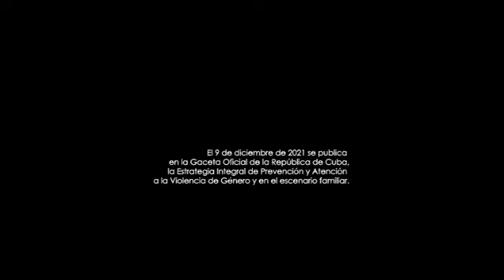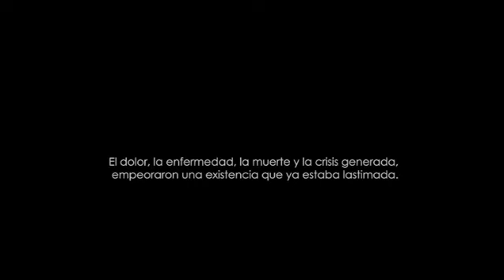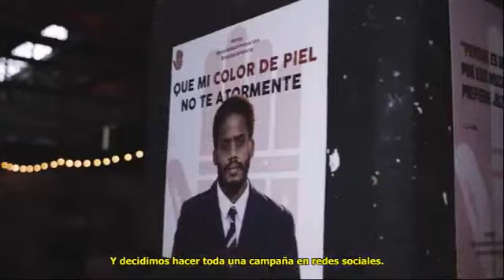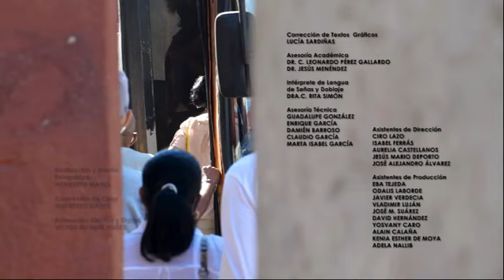Documental “MUJERES SOBREVIVIENTES DE DOS PANDEMIAS COVID – 19 Y DESIGUALDADES DE GÉNERO"